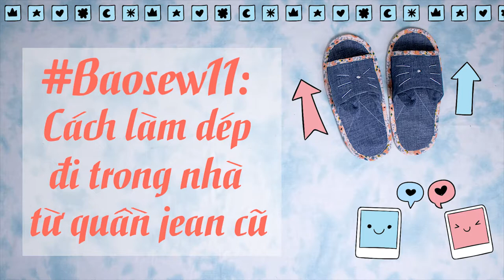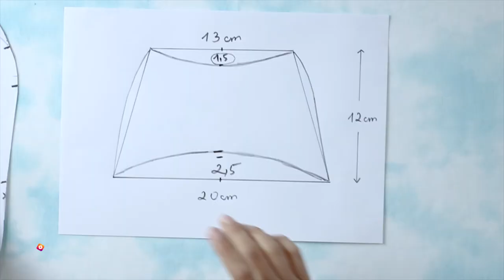Baosew 11: Cách Làm Dép Đi Trong Nhà Từ Quần Jean Cũ | How To Make Slippers To Old Jeans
Cách làm dép đi trong nhà từ quần jean cũ sẽ đem đến cho bạn từng bước quan trọng để có thể tạo ra một đôi dép đi trong nhà vừa vặn và xinh xắn. Cách làm dép đi trong nhà của Bảo Sew có thể làm bằng máy may hoặc khâu bằng tay vẫn được. Hãy ủng hộ Cách làm dép đi trong nhà từ quần jean cũ và các video khác của Bảo Sew nhé!
Cách làm dép đi trong nhà từ quần jean cũ!
Nếu bạn quan tâm đến các video của Bảo Sew thì có thể tham khảo các video khác tại đây: 👉 Những video hướng dẫn cách may trên máy may gia đình